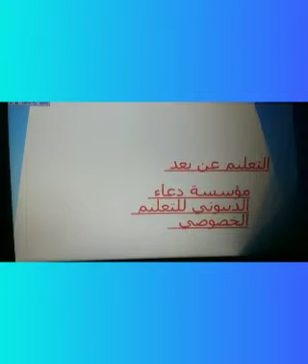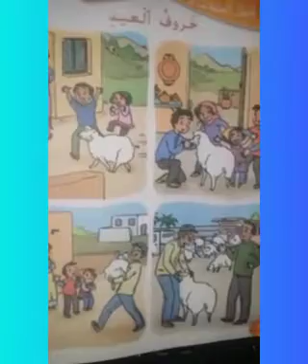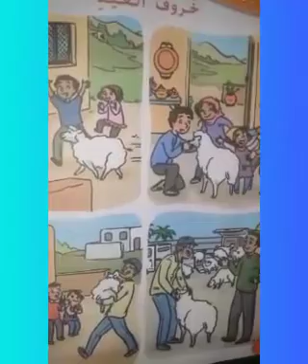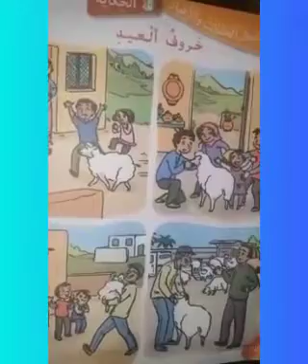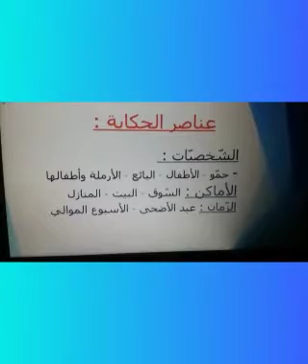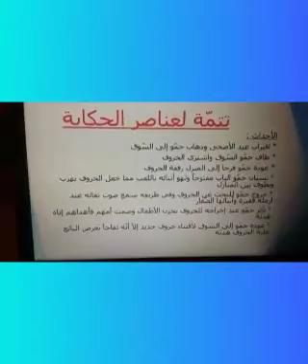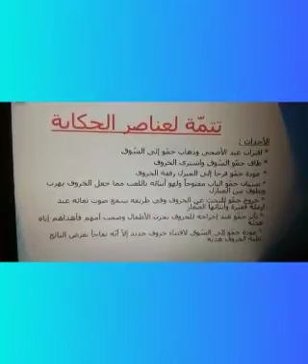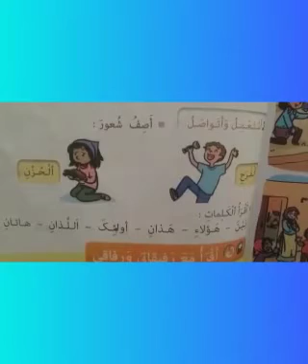المستوى الثاني / الإستماع و التحدث: خروف العيد؛ أصف شعورا / الأستاذة سهام امغسلي